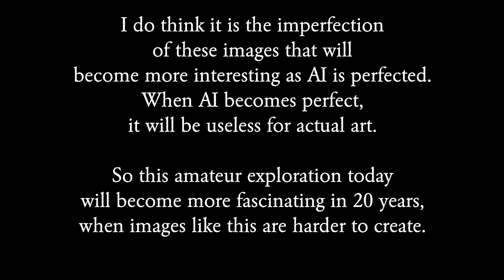Fantasia Mexicana Gothika (Casa Abandonada - julietta Venegas) AI Image Experiments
These images were created by my AI prompts. Obviously these were based by the Mexican Day of the Dead imagery and Santa Muerte.

It seems that AI is much better at creating dark imagery than anything remotely and truly beautiful, anything that isn't tinged by the plastic gloss of commercial illustration.The digital inaccuracies seem to add to the eeriness of the images.

I created these strange images by jamming up the prompting process. One has to have a fairly in-depth knowledge of culture, art, illustration and photography, to select from enough sources that contradict each other
in order to create images resonant enough to have some actual emotional effect. (I'm not stating that these images are that good.)

I do think it is the imperfection of these images that will become more interesting as AI is perfected. When AI becomes perfect, it will be basically useless for actual art.

So this amateur exploration today will become more fascinating in 20 years, when images like this are harder to create.